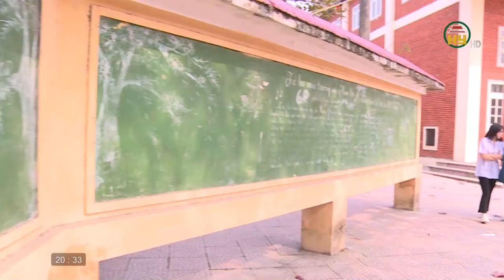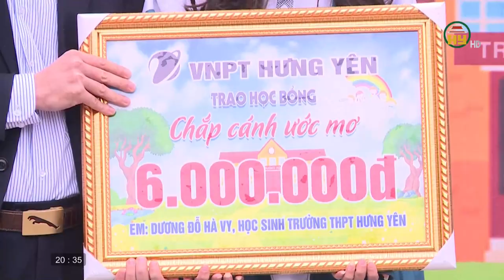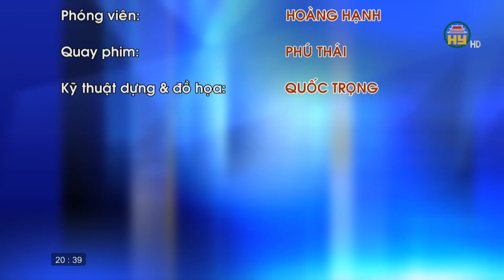Cô bé hạnh phúc